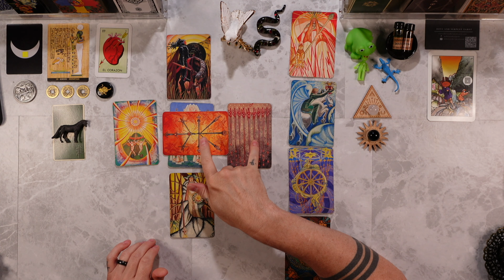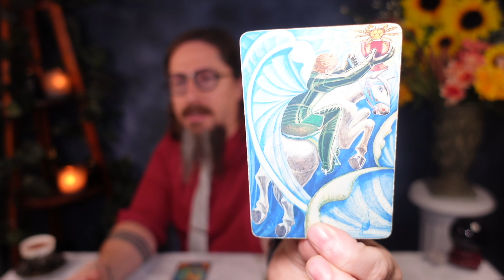LEO - "URGENT WARNING! Don’t Go Any Further Until You Hear This!" Weekly Tarot Reading ASMR